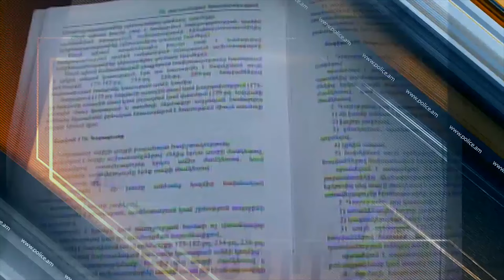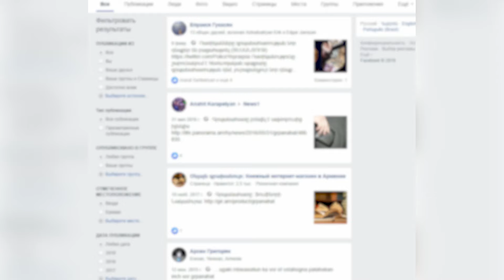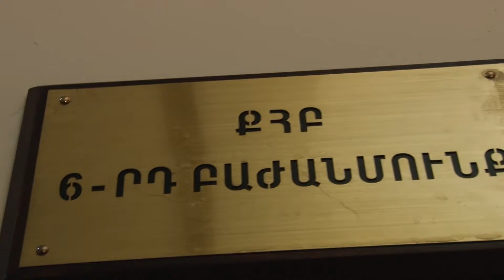ՀՀ ոստիկանությունը գրպանահատության դեմ պայքարում․ թեմատիկ անդրադարձ